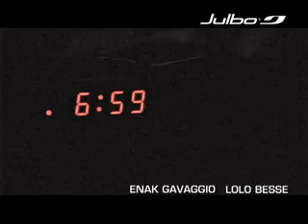Supernatural Goggles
X-Rated goggles !!!